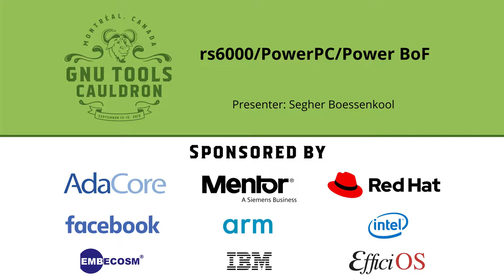rs6000/PowerPC/Power BoF - GNU Tools Cauldron 2019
Led by Segher Boessenkool at GNU Tools Cauldron 2019